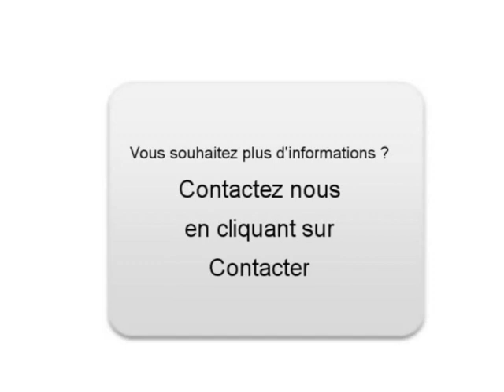Achat Vente une Citroen Xsara Bun Hautes-Pyrénées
A vendre à  Bun  Occasion automobile Citroen Xsara de 175000 Km.
automobile occasion Autoenvideo : Achat Vente une Citroen Xsara  Bun  Hautes-Pyrénées